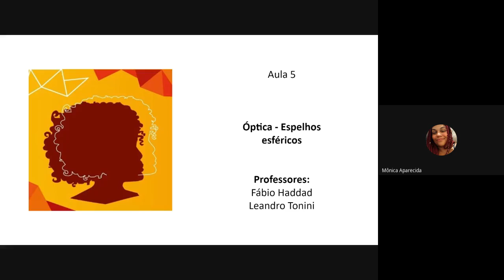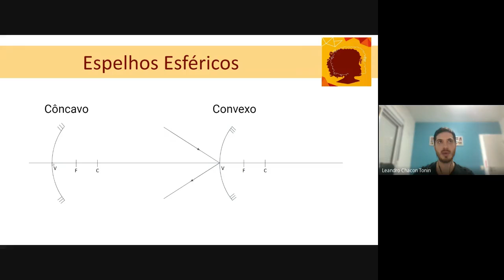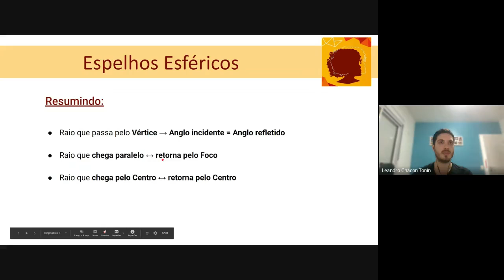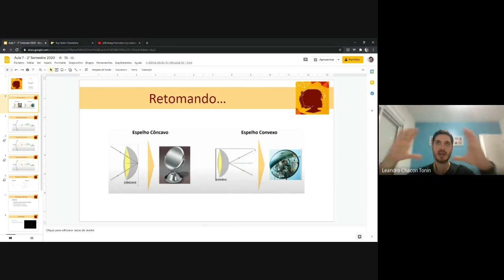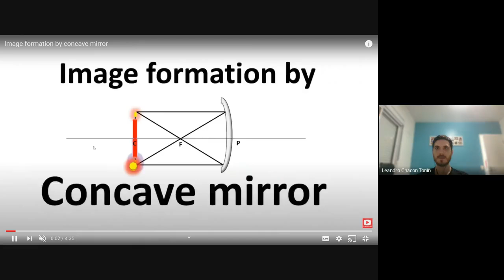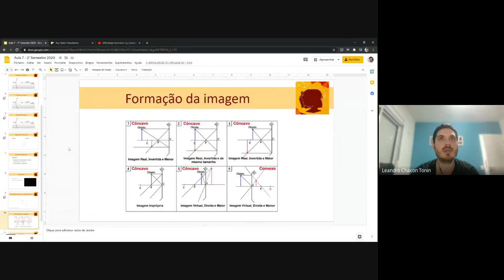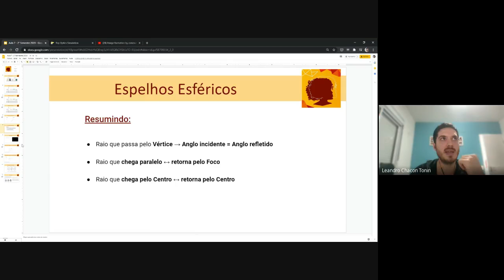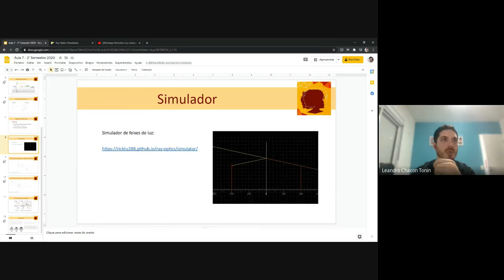Aula 5 - 05/12 - Óptica: Espelhos esféricos